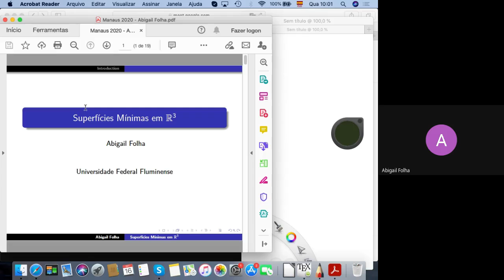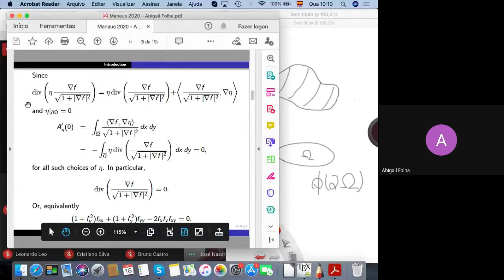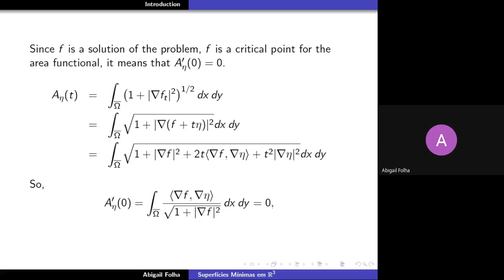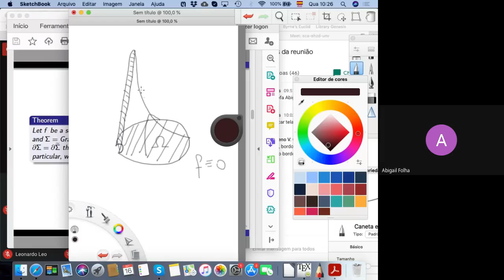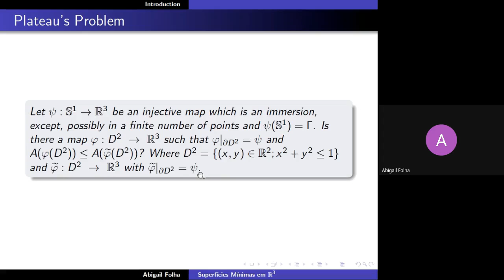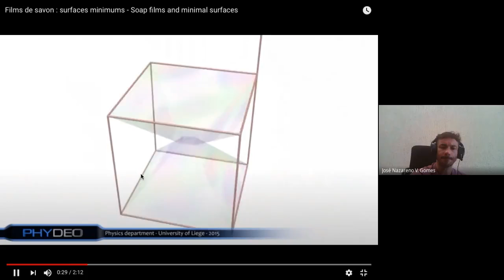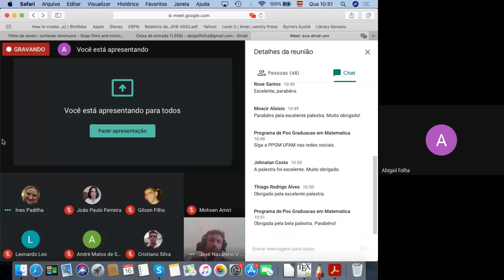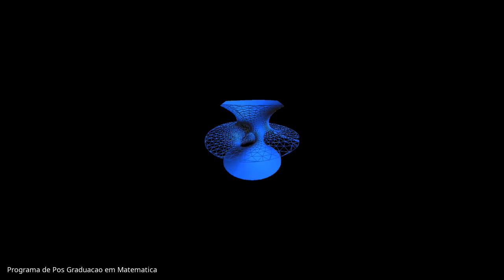Superfícies Mínimas em R^3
Palestra apresentada pela profa. Abigail Silva Duarte Folha no ciclo de seminários promovidos pelo PPGM da Universidade Federal do Amazonas